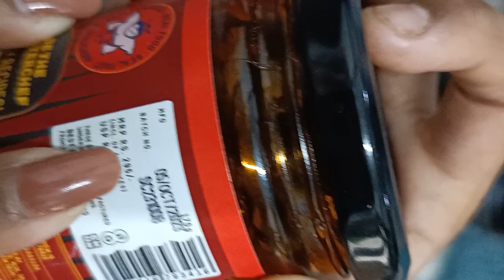Ninna Hotel Velli Vachanu